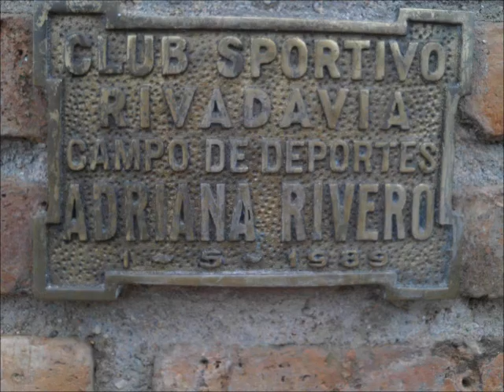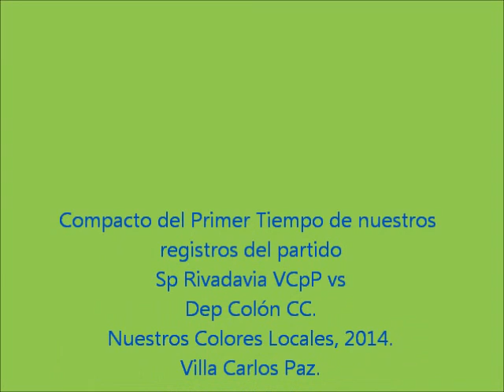TDI 2014 Zona 40 Fecha 3 Sp Rivadavia VCP vs Dep Colón CC 1° Tiempo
Compacto en pequeño vídeo de nuestros registros del partido por el TDI 2014 Zona 40 Fecha 3 entre Sportivo Rivadavia de Villa Carlos Paz y Deportivo Colón de Colonia Caroya. Secuencias del 1° Tiempo. Se incluyen los dos goles marcados en la etapa. Nuestros Colores Locales, 1 de 2.